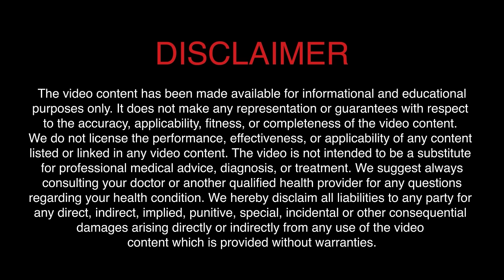रोटी और चावल में फर्क जाने, क्या बेहतर है | Roti or Rice? Which is more important | SAAOL